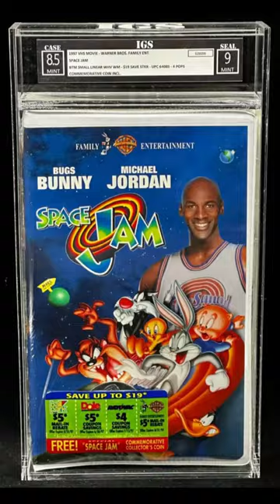IGS CGC Graded VHS Auction happening on our eBay store. Link in description.